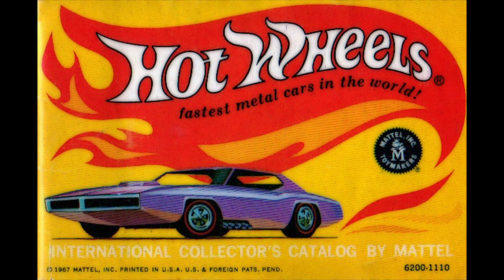Hot Wheels RRRumblers Stunt Rider set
Red Line Race Day is a series of videos using the original vintage Orange Hot Wheels 1960's and 1970's track and accessories. On todays video you'll see the Hot Wheels RRRumblers Stunt Rider set. I'll be using the 1971 RRRumblers Mean Machine Chopper.